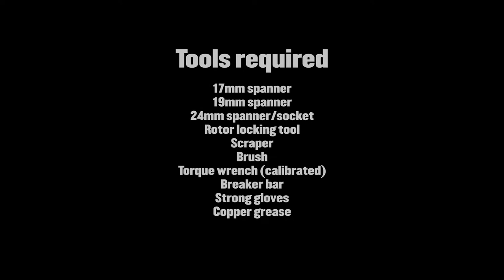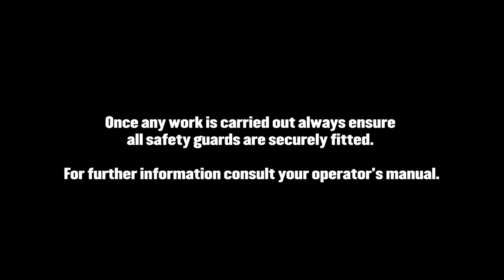Timberwolf TW 160PH Blade Change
Watch our short how-to video on changing the blades on your Timberwolf TW 160PH.